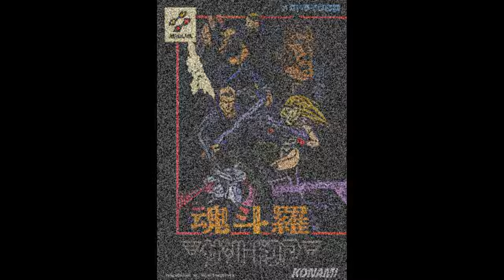Contra Hard Corps - The Hard Corps Blues NES 8 Bit Cover